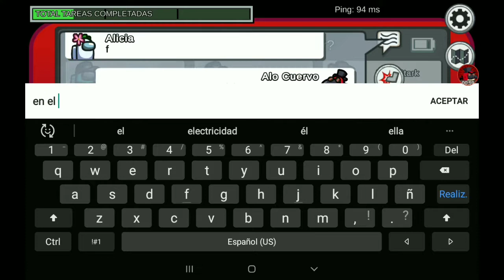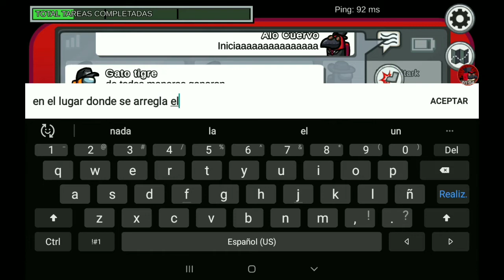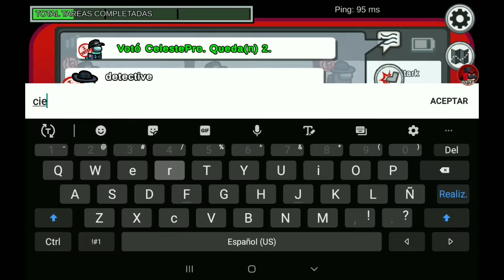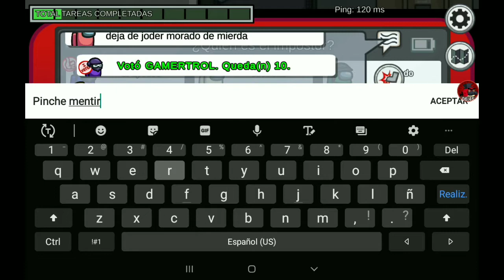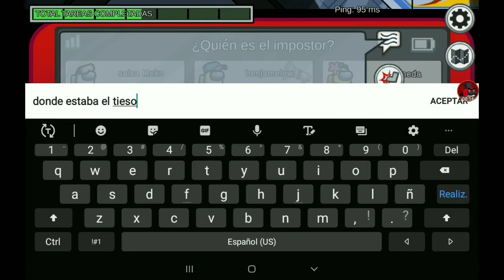Gameplay de Among us que hize por aburrimiento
Pienso que ya hacia falta un video de sus xD